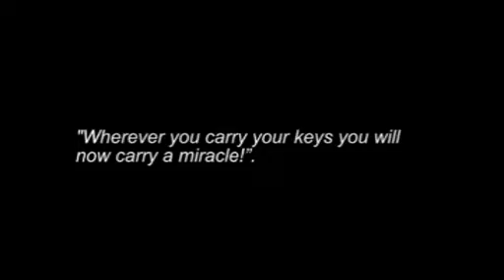Pro Flite by Nicholas Einhorn